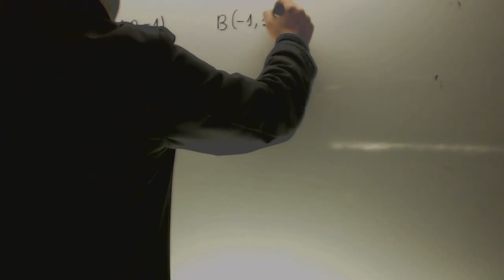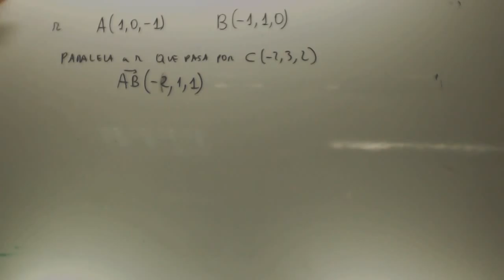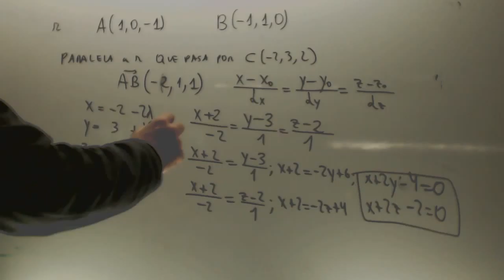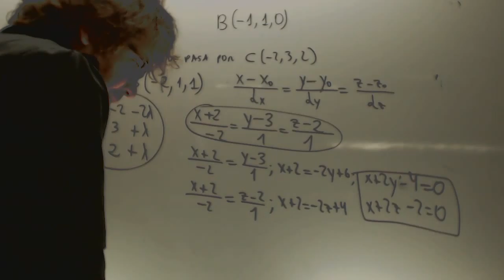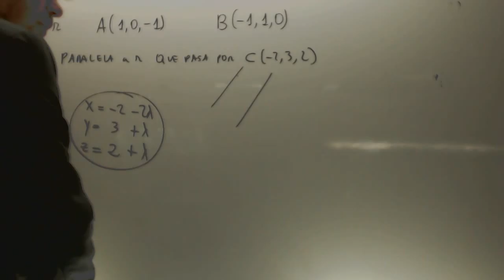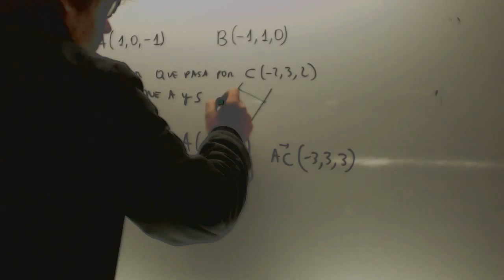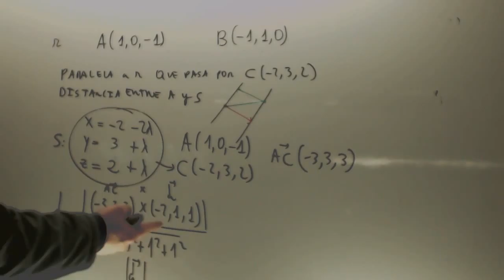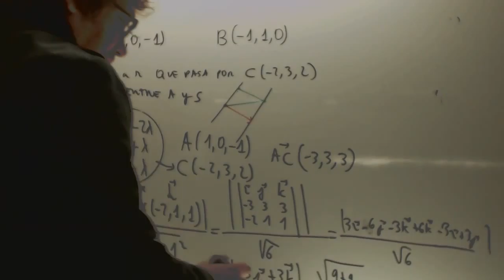Matematicas II 2014 Junio Ejercicio 4 Opcion A Geometrica Academia Usero Estepona